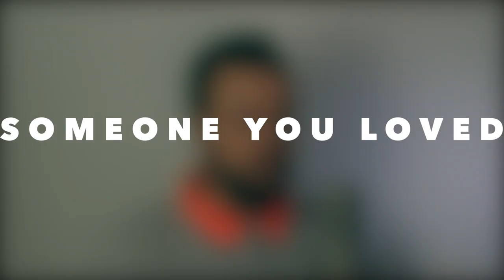Someone You Loved - Lewis Capaldi (Grant Scott)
his is my rendition of of “Someone You Loved" by Lewis Capaldi

Special thanks to my son Elijah for helping me film and set up the lighting.

Check me out: GrantScottProductions social media.